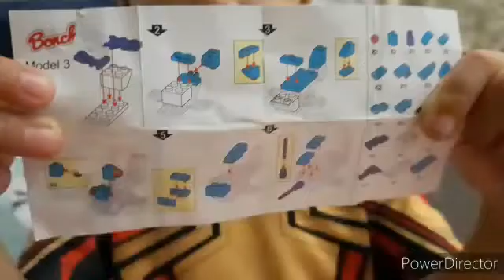Lego Ikan dari Permen telur Boncha | Edisi mainan jenis Lego dapat hadiah dari permen telur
Beli permen telur Boncha dapat mainan kayak Lego. Edisi ini bagus bisa buat lego ikan, mendidik banget buat anak-anak. Harga terjangkau 8ribuan, mantul.